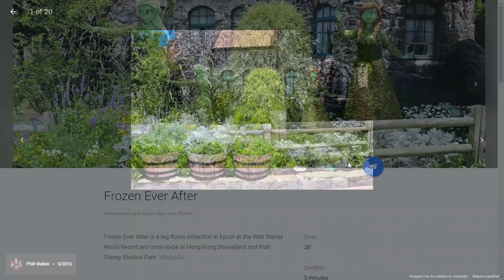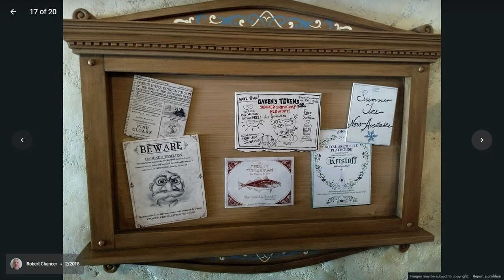Frozen Ever After 迪士尼乐园度假区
Frozen Ever After is a log flume attraction in Epcot at the Walt Disney World Resort and soon-to-be at Hong Kong Disneyland and Walt Disney Studios Park. Wikipedia